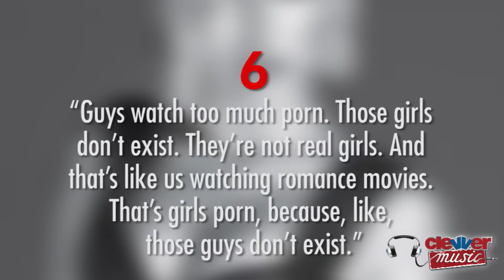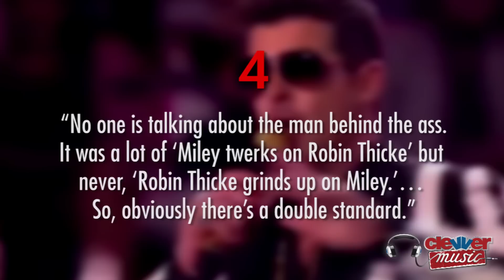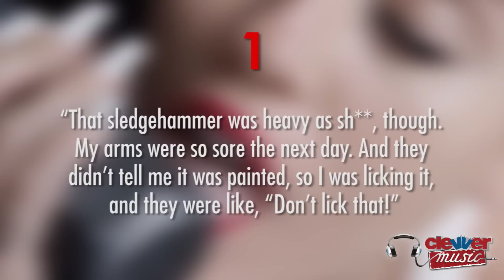Miley Cyrus Most Controversial Quotes: Justin Bieber, Robin Thicke, Ariana Grande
Let's talk about Miley Cyrus' most controversial quotes... so far! Hello my Smilers, Happy Tuesday it's time for some ClevverMusic. Miss Miley is just getting started with her promising music career and this week posed nude for W Magazine's March 2014 issue. In honor of her controversial cover story, let's relive her best 6 quotes to date. First, we gotta start with this new W Magazine article. Number 6 tackles the X rated subject matter of Joseph Gordon Levitt's Don Jon movie. Miley told W, "Guys watch too much porn. Those girls don't exist. They're not real girls. And that's like us watching romance movies. That's girls porn, because, like, those guys don't exist." Fair point Miley, both sexes do have skewed vision of the opposite sex. Miley also told W magazine for our number 5 quote, "I don't love kids. They're so f***ing mean. Sometimes I hear kids with their parents, and I want to go over and, like, smack them myself." All we have to say to that is: hide yo kids, hide yo wives. Moving on! Number 4 is a quote about Miley's infamous VMAs performance with Robin Thicke from her Rolling Stone cover story, "No one is talking about the man behind the ass. It was a lot of 'Miley twerks on Robin Thicke' but never, 'Robin Thick grinds up on Miley.'... So, obviously there's a double standard." We agree here: there is a double standard and it's actually almost worse for Robin to be doing this since he's married and Miley is so much younger than him, right? Our number 3 quote is also from Rolling Stone and takes on another male pop star: Justin Bieber. "I do mentor him in a way. Because I've been doing this sh** for a long time, and I already transitioned, and I don't think he's quite done it yet. He's trying really hard... he really can play the drums, he really can play guitar, he really can sing. I just don't want to see him f*** that up... I think boys are, like, seven years behind. So in his head, he's really, like, 12." So if Miley is mentoring Biebs, she needs to step it up right about now cause he's looking to get deported real fast. Number 2 is a quote from Miley's chat with The New York Times regarding Ariana Grande, "I was backstage with Ariana Grande. I'm like, "Walk out with me right now and get this picture, and this will be the best thing that happens to you, because just you associating with me makes you a little less sweet." And I don't think that pic happened, so Ariana didn't take the bait. Last, our number 1 quote is Miley talking about that unforgettable "Wrecking Ball" music video, "That sledgehammer was heavy as sh**, though. My arms were so sore the next day. And they didn't tell me it was painted, so I was licking it, and they were like, "Don't like that!" But she did, and it made it in the final cut. Wrecking Ball problems. Don't lick that. But do click that! Check out Miley's new look in the W Magazine spread!